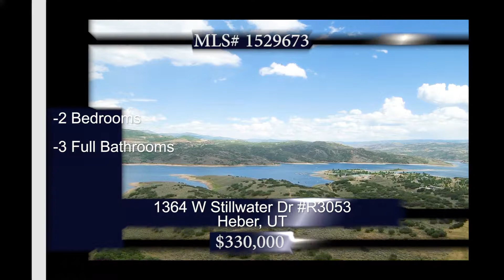1364 W Stillwater Drive R3053